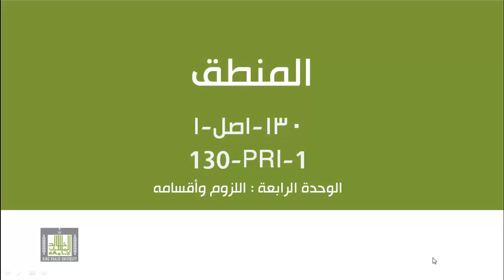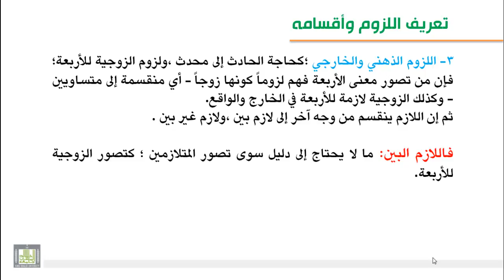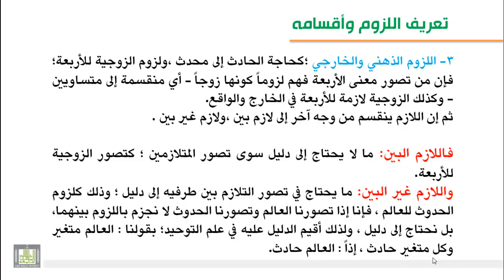الوحدة الرابعة : اللزوم وأقسامه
تعريف اللزوم ، أقسام اللزوم